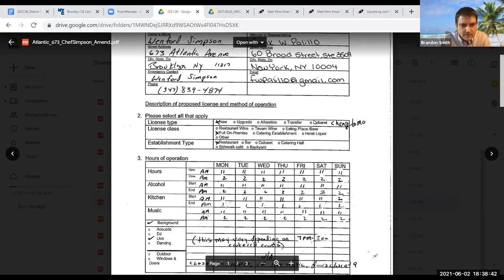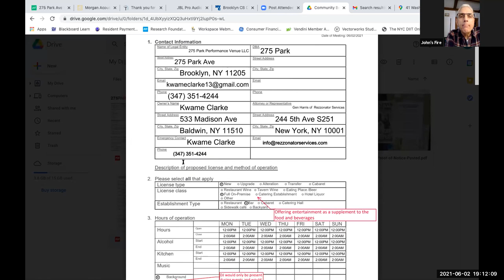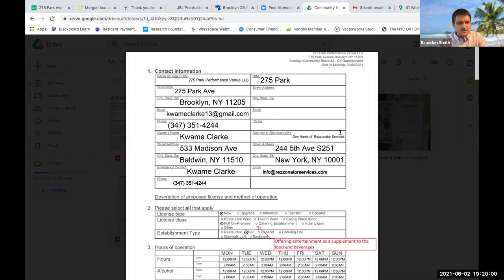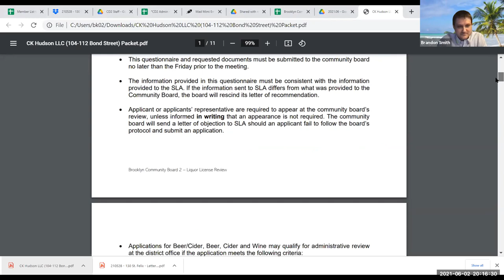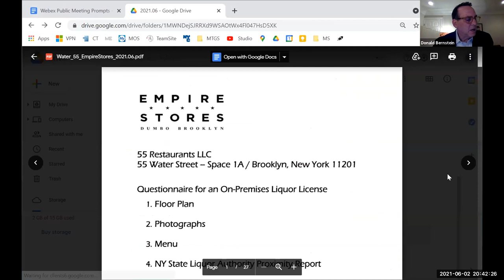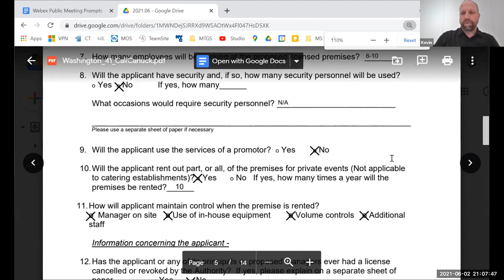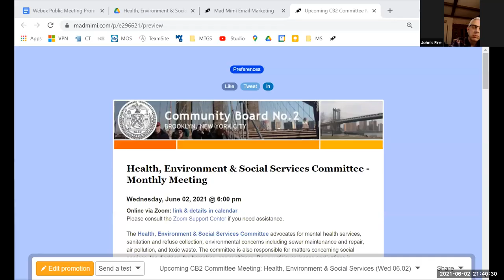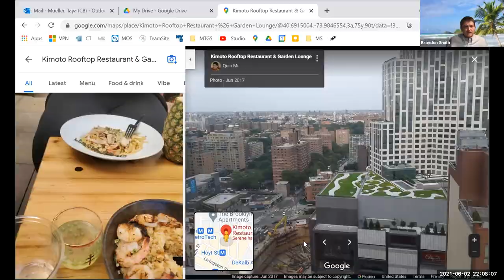2021.06.02 - CB2 Health, Environment & Social Services Committee Meeting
Health, Environment & Social Services (HESS) Committee
Wednesday, June 02, 2021 // 6:00pm
remote via Zoom

00:00:00 - Welcome & Process
00:03:21 - Roll Call & Introductions
00:05:19 - COVID-19 update
00:23:11 - Approval: Agenda

New Liquor License Deliberations:
00:24:06 - 673 Atlantic Avenue; Chef Simpson
00:34:14 - 810 Fulton Street; Hungry Ghost
00:34:58 - 37 Cranberry Street; Inga’s Bar
00:57:02 - 86 S. Portland Avenue; Dinner Party Restaurant, LLC
00:57:38 - 275 Park Avenue; 275 Park Avenue
02:02:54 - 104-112 Bond Street; CK Hudson, LLC
02:28:08 - 55 Water Street, 1A; 55 Restaurant LLC

03:03:58 - Liquor License Renewals:
 • 246 DeKalb Ave; Maison May, DeKalb
 • 80 Lafayette Avenue, Mo’s Bar
 • 651 Fulton Street, Great Performances
 • 419 Myrtle Avenue; Putnam’s
 • 63 Flushing Hull #205, Flyer
 • 63 Flushing Hull #208, H208
 • 1 Dekalb Avenue, Han Dynasty of Brooklyn
 • 148 Hoyt Street, The Brooklyn Inn
03:07:06 - Discussion: 181 Smith Street; Black Forest
03:51:26 - Discussion: Aloft Hotel/Duffield

03:57:22 - Committee Discussion: FY23 SDNBR
04:00:48 - Approval: May 2021 Minutes
04:02:10 - Chair's Report
04:03:12 - Other Committee Business
04:03:50 - Community Forum
04:04:30 - Motion to Adjourn